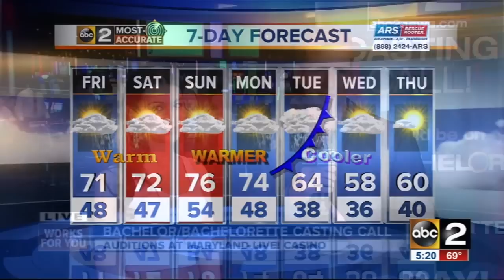Ashley Iaconetti with ABC2's Wyatt Everhart, Part 2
Ashley Iaconetti is interviewed once more by ABC2's Wyatt Everhart during Baltimore's "Bachelor" Casting Call!